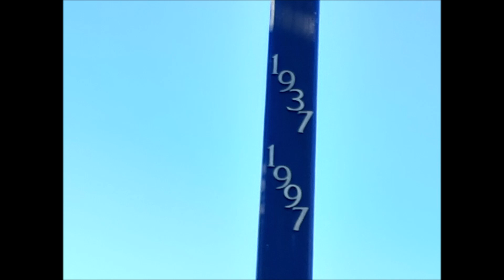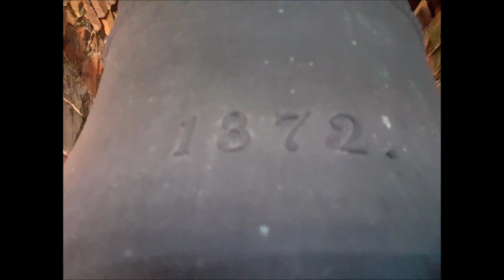Wisła Wielka- Dzwony kościoła pw. Trójcy Przenajświętszej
Dzwon Duży nie waży 350 kg tylko 500 kg